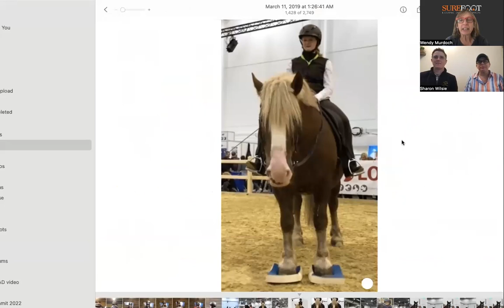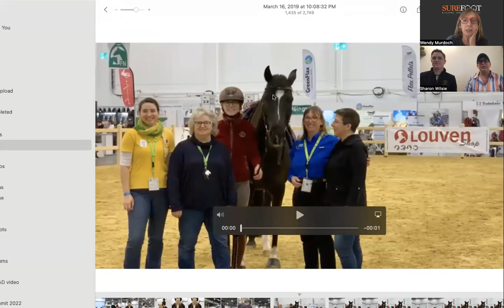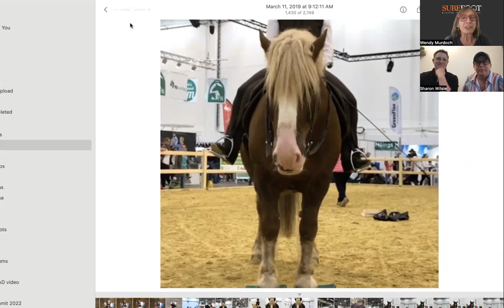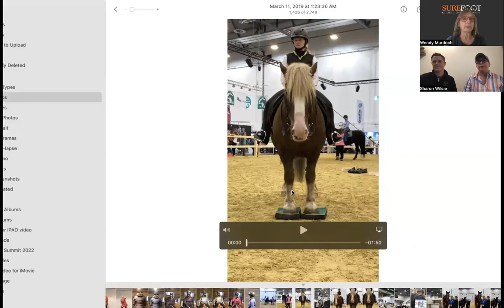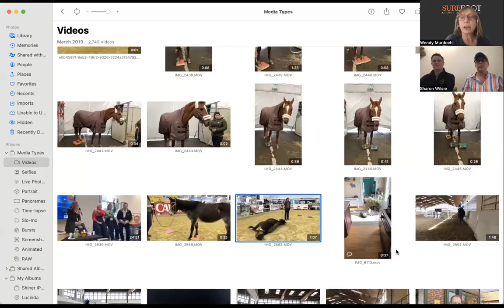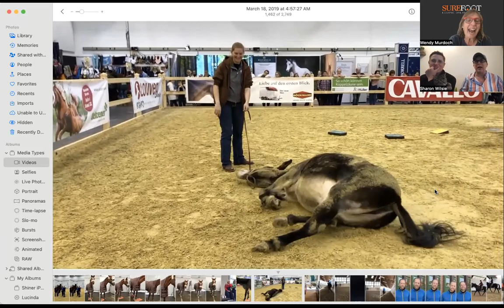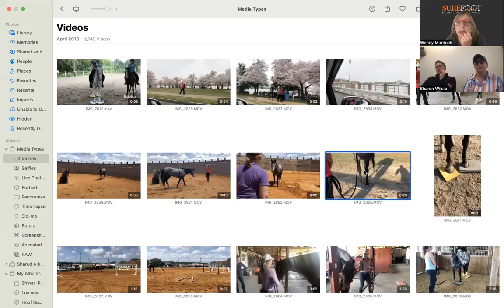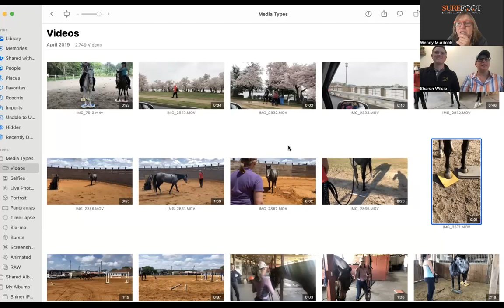No.278. Sharon and Laura Wilsie, Horse Speak® continuing conversations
Sharon and Laura return for another great webinar. This time we look at a couple of horses on SURE FOOT Pads and a mustang over several days.